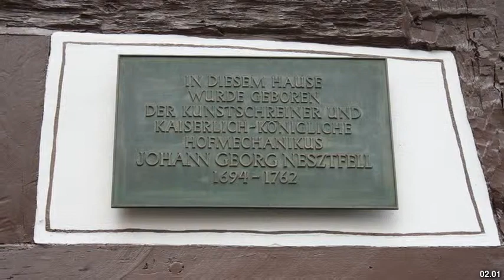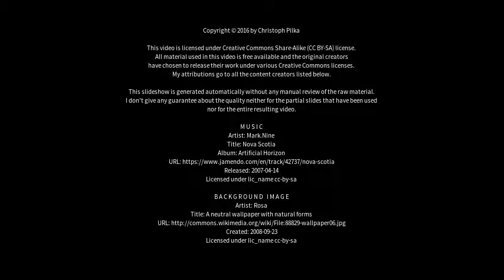Best places to visit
Best places to visit - Alsfeld (Germany) Best places to visit - Slideshows from all over the world - City trips, nature pictures, etc.